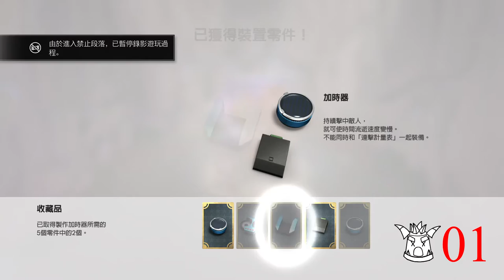千鳥の「Knack 鈉克」非常難挑戰 EP.10 哥布林酋長(3-4)、哥布林的機器人(3-5)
哥布林和保全公司，看我揍爆你們(by KNACK)
片尾木版圖片作者：しゅんじん
文字粉碎特效作者：特效網站上載的，找不到來源，如須標明來源歡迎告知。

固定開台時間 每周五、六、日 23:00 - 25:00